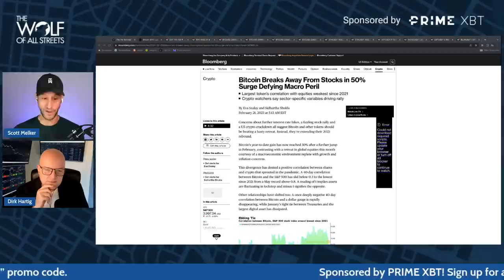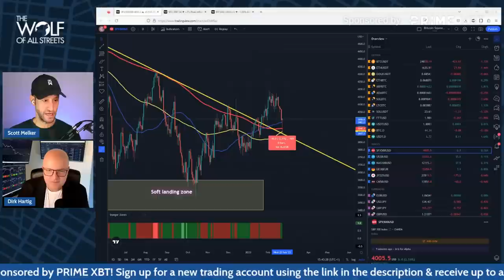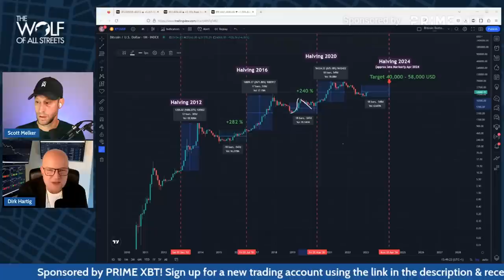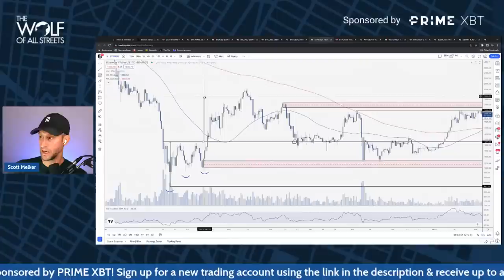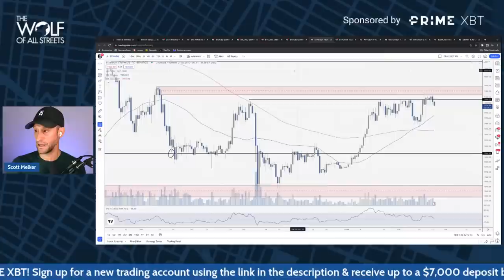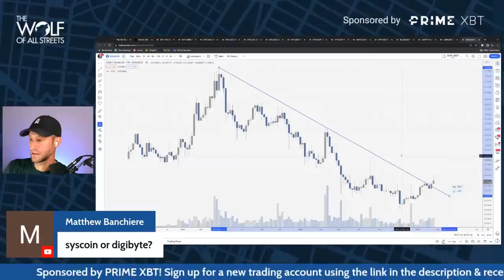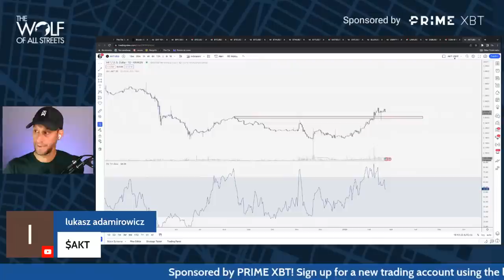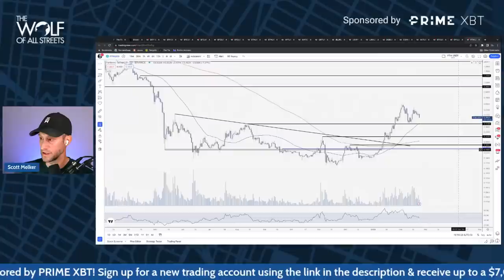Bitcoin's Way To $100,000 | Dirk Hartig, PrimeXBT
Can Bitcoin get to $100,000? When will it happen? Dirk Hartig, a veteran trader, presents his forecast and provides analytics of what's happening in the crypto markets.

►►NORD VPN
An essential crypto product to protect your privacy and keep your crypto safe!
Sign up on my link below & enjoy the benefits of NORD VPN from just $4 a month.